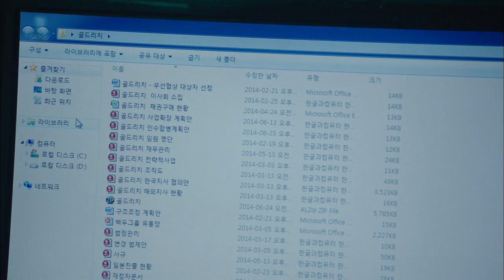[HOT] 개과천선 16회 - 김명민, 의뢰인 사망소식 듣고 장례식 참석 20140626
20140626 개과천선
김명민, 의뢰인 사망소식 듣고 장례식 참석